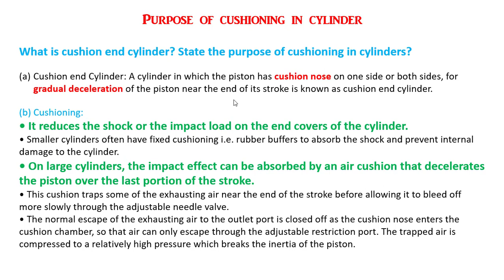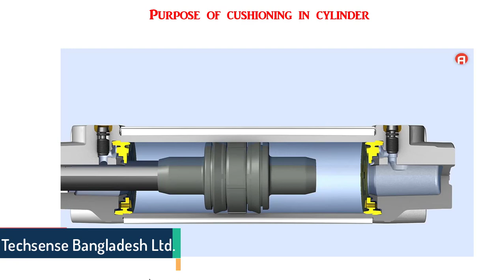Purpose of cushioning in cylinder | বাংলা টিউটোরিয়াল | Cylinder part-03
Purpose of cushioning in cylinder I Cylinder part-03
As you know in Bangladesh, we are the leading supplier company for industrial sensors, automation and pharmaceutical products.
We are authorized distributors of many world famous automation manufacturer. we always try to supply all most all kind of industrial sensors and automation products as per your requirements and we also take order for your special requirement. visit our

Please send us your inquiry, and we will provide you with a very competitive price.
our principle
Metal Work (All kind of Cylinder and Pneumatic System )
Balluf  ( All kind of Proximity Sensor )
Titec ( All kind of Temperature Sensor )
Neomeris ( All kind of Pharmaceutical Item )